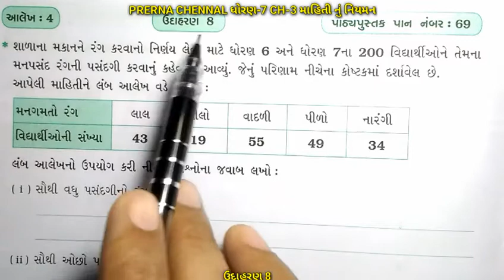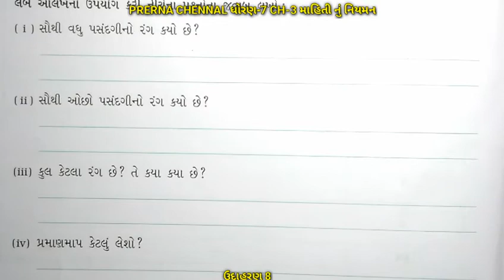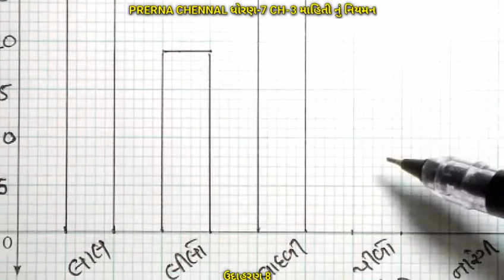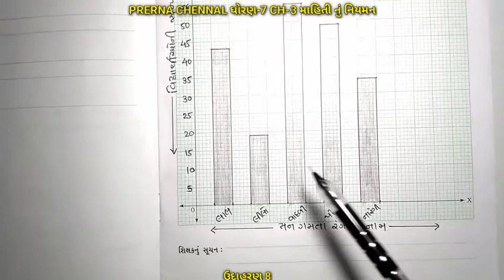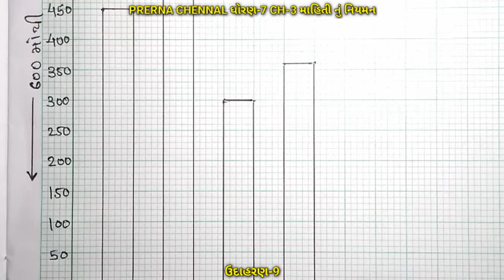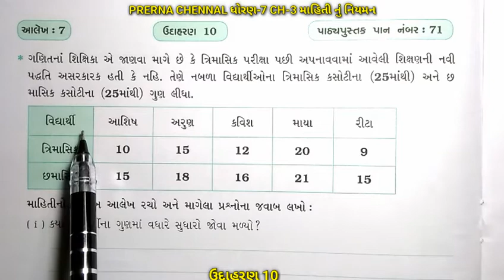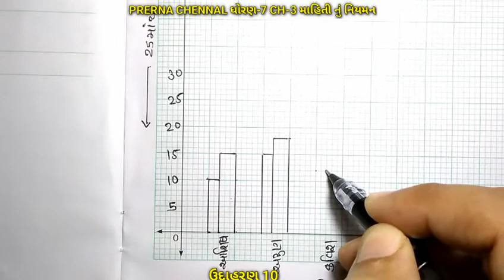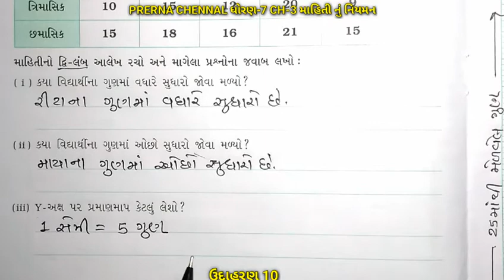ધોરણ-7 પ્રકરણ-3 માહિતીનું નિયમન ભાગ-5 NCERT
આ વિડીયો લેક્ચરમાં આપણે
માહિતી નું આલેખ દ્વારા નિરૂપણ
લંબ આલેખ અને દ્રી- લંબ આલેખ
ઉદાહરણ-8, 9, 10
દાખલાઓ નો અભ્યાસ શીખીશું.